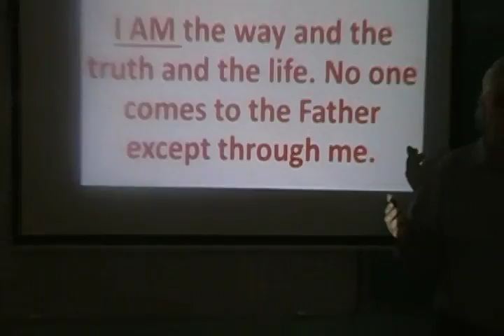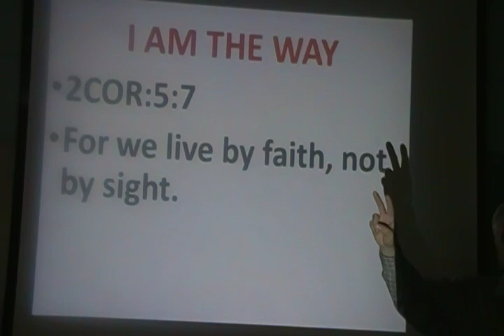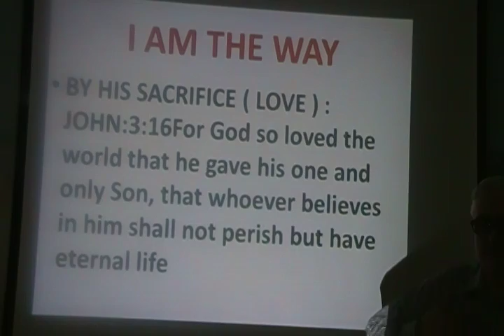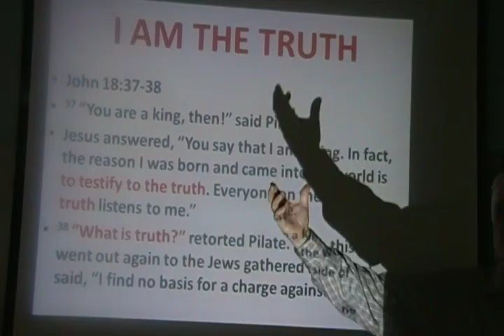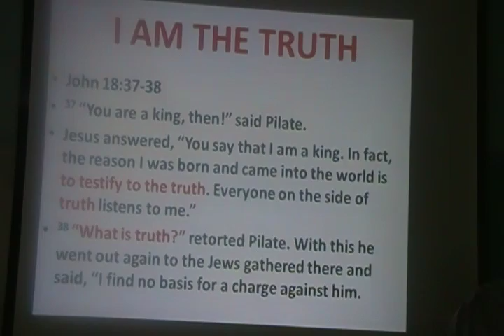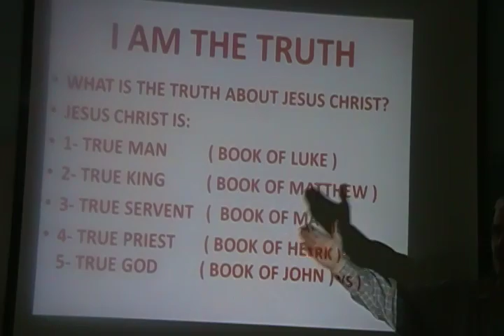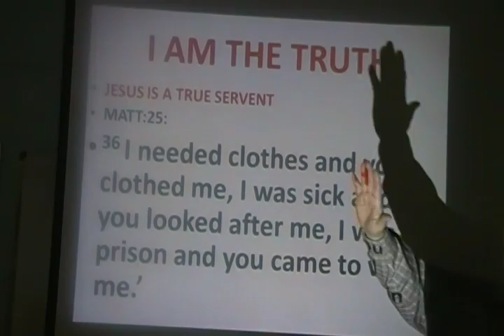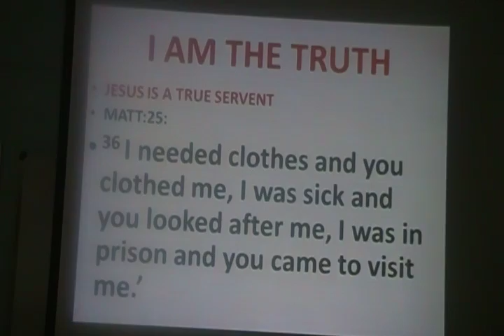Shamasha Adnan (John:14:6, I AM) 215-1